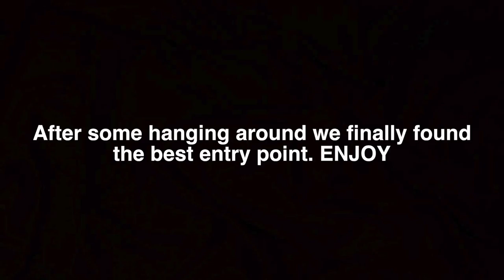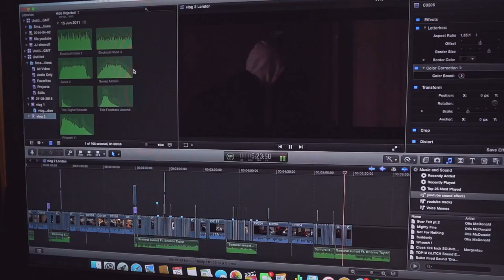CLIMBING CRANES ON THE RIVER THAMES | SHARD - VLOG 2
My second Vlog, and thank you for coming back. This was a spontaneous climb we found after our first idea failed. ENJOY